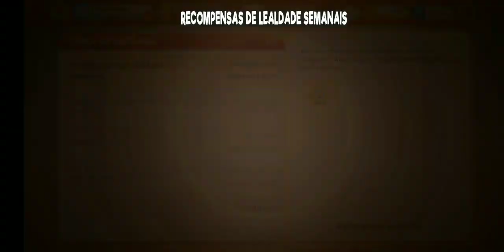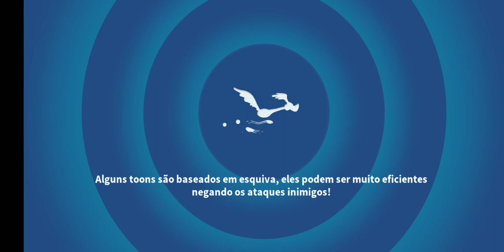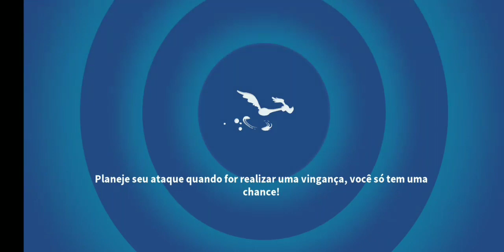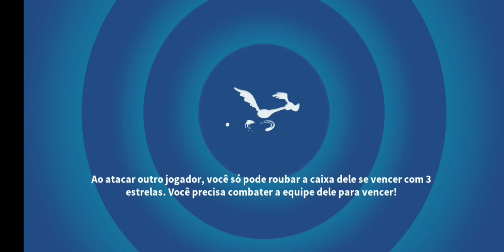OFFICER PRISSY IS HERE TO REGULATE ORDER INTO THE LOONEY WORLD OF MAYHEM | EVENTO OFICIAL PRISSY #11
O oficial Prissy está aqui para regular a ordem no mundo maluco do caos!